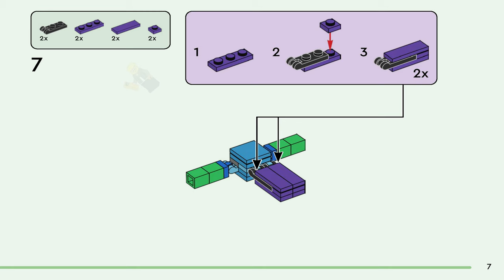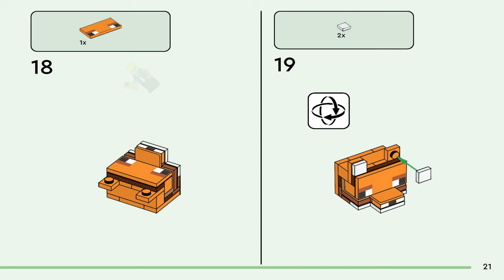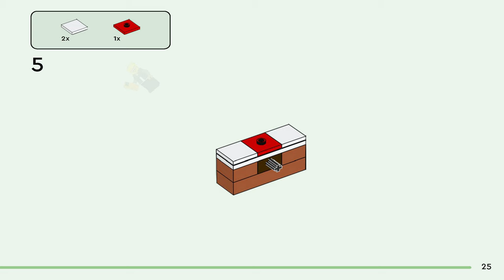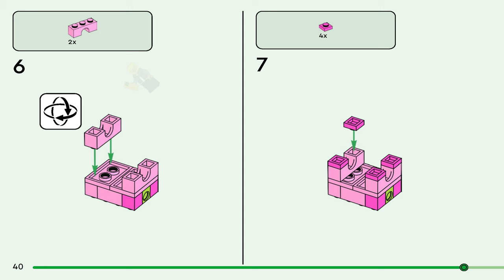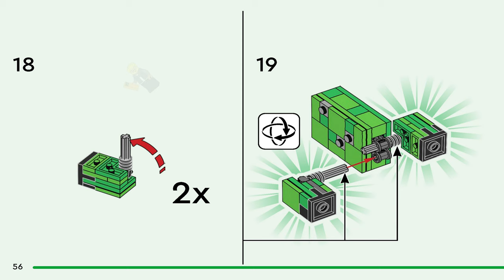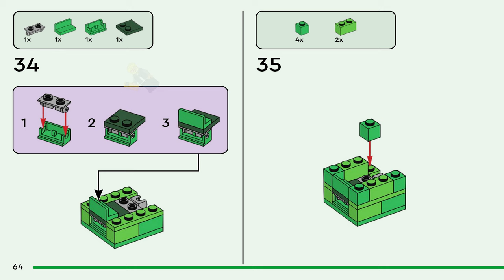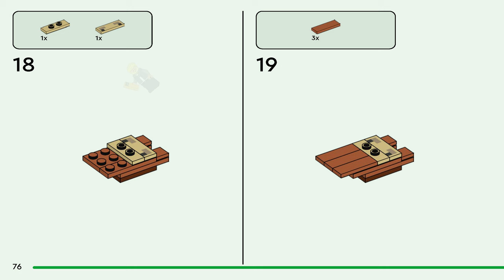LEGO Instructions - Minecraft - 21281 - Baby Pig's Birthday Celebration - Miscellaneous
LEGO 21281 Instructions - Miscellaneous - Baby Pig's Birthday Celebration - Minecraft

21281 LEGO Instructions from the LEGO Minecraft Miscellaneous theme will guide you how to build LEGO Baby Pig's Birthday Celebration Minecraft set 21281

Set Details:

Set Number: 21281
Name: Baby Pig's Birthday Celebration
Pieces: 351
Released: 2024

Chapters:

00:00 LEGO Baby Pig's Birthday Celebration Instructions
00:15 Bag 1
02:20 Bag 2
03:55 Bag 3
06:45 LEGO 21281 Parts List